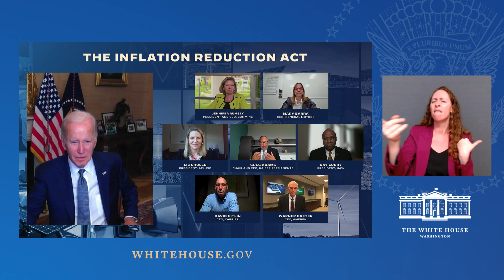President Biden Hosts a Roundtable on the Inflation Reduction Act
President Biden hosts a roundtable event with business and labor leaders to discuss how the Inflation Reduction Act lowers costs for families and businesses, lowers the deficit, fights inflation, lowers energy costs, and significantly bolsters domestic manufacturing.